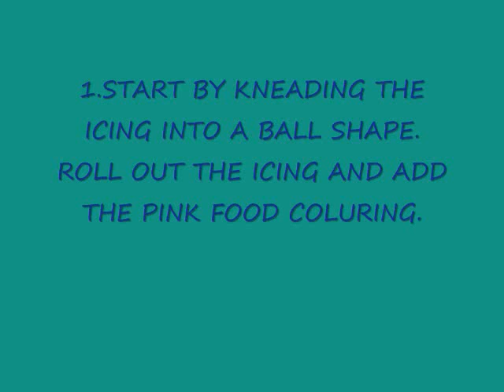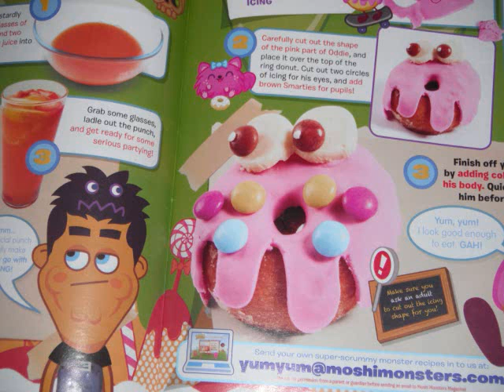MOSHI BAKING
ODDIE YUM